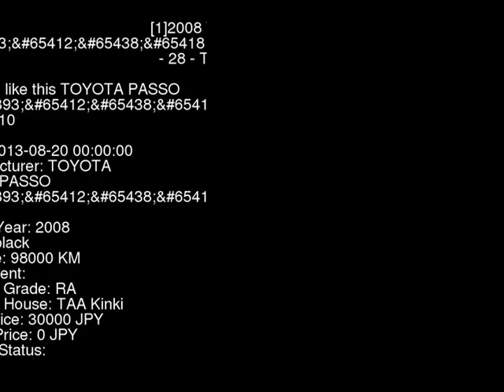2008 TOYOTA PASSO X KGC10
the Authority on JDMs since 2007!  . Details on this car from auction in Japan